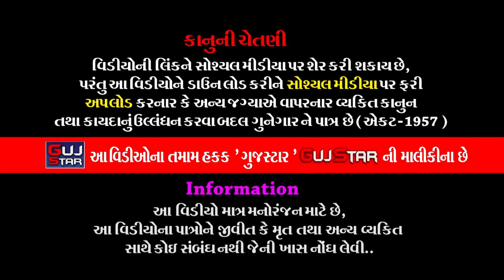સંત ની યાદ માં સંતવાણી || 09 || સોનલ ઠાકોર || SANT NI YAD MA SANTVANI || Sonal Thakor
GUJSTAR  PRESENTING  :-

ALBUM :-  SANT NI YAD MA SANTVANI
ARTIST :-  Sonal Thakor
MUSIC :- LIVE
SOUND :- JAY RAMDEV SOUND - RAJKOT
PALCE :-  RAJKOT